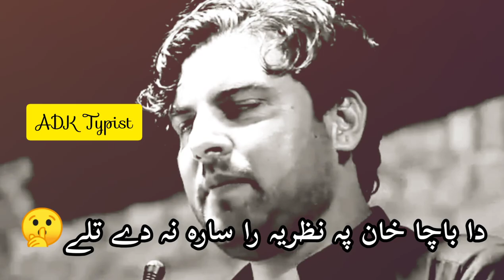Zameer Khan Zameer New Poetry What's app Status